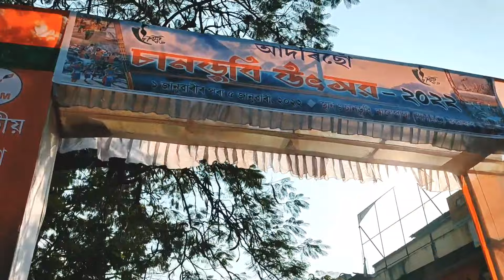চানডুবি মেলালৈ এপাক || [vlog07] ||inkaddicted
keep supporting ❤️